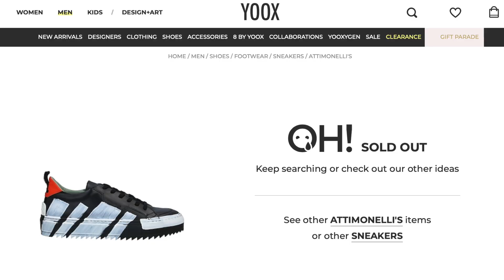Восстановление и реставрация итальянских кроссовок ATTIMONELLI'S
Ко мне обратился друг и попросил что-нибудь сделать с его почти новыми кедами ATTIMONELLI'S, которые всего за 2 носки превратились не пойми во что.

Всем привет. Меня зовут Дмитрий Лагутин (aka BigD). Я уже много лет коллекционирую баскетбольные кроссовки. Учитывая то, что я играл в баскетбол почти в каждой паре, которая у меня есть, накопился приличный опыт, которым я и хочу с Вами поделиться.

Я стараюсь подробно рассказывать об игровых качествах баскетбольных кроссовок, как они ведут себя на паркете, о плюсах и минусах конкретных моделей, а не просто кручу их перед камерой.